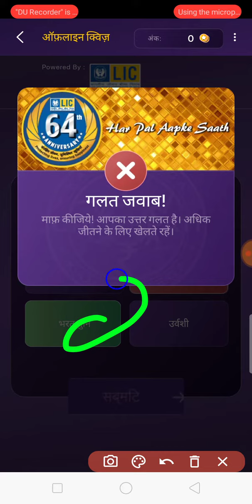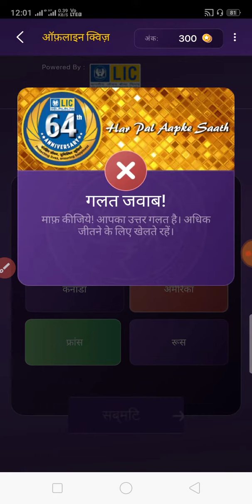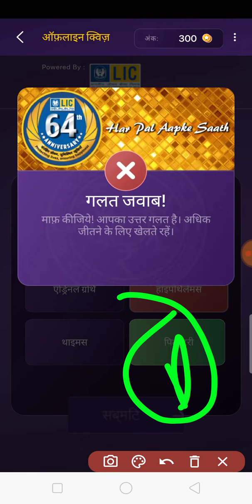KBC LIC Offline Quiz Answers !! 31 October 2020 !! KBC Offline Quiz Answers....